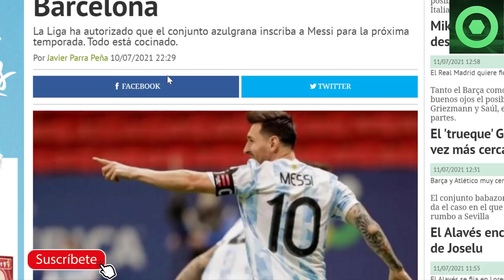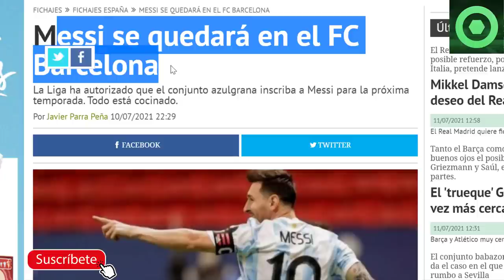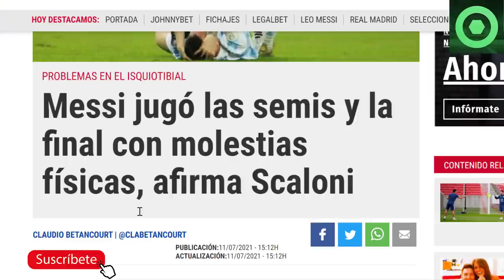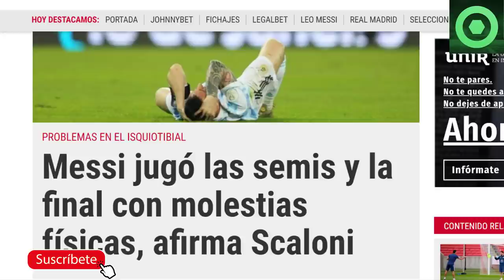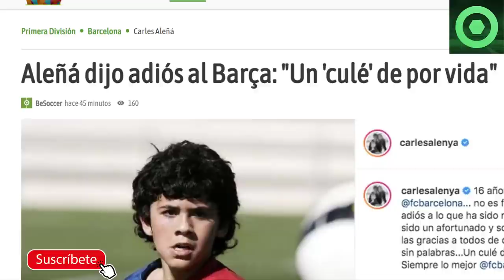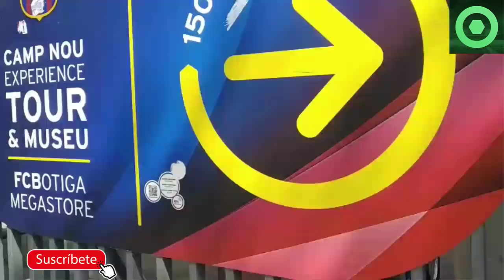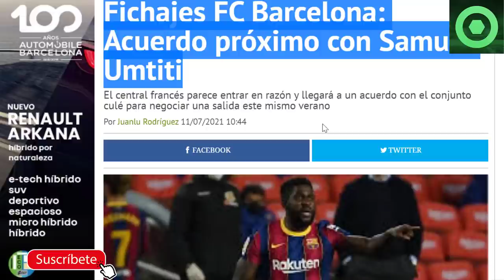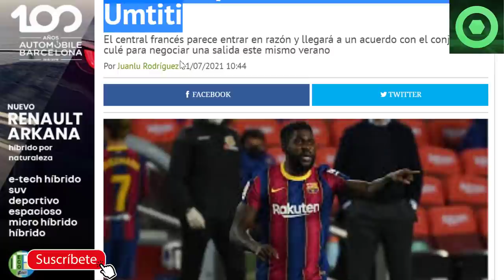🟥 GRIEZMANN DECIDE su FUTURO 🟥 NOTICIAS SORPRESA de LEO MESSI 🟥EMOTIVA DESPEDIDA al BARÇA 🔴 UMTITI 🟥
Fuentes:
besoccer
fichajes com
fcbarcelonanoticias